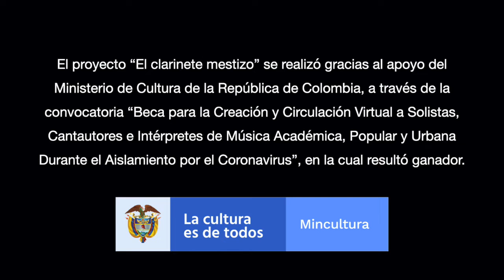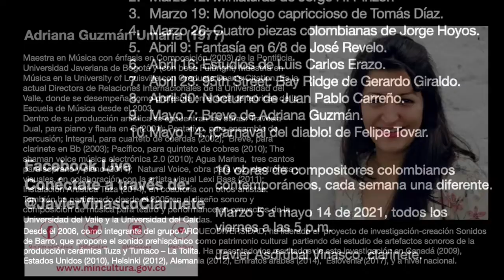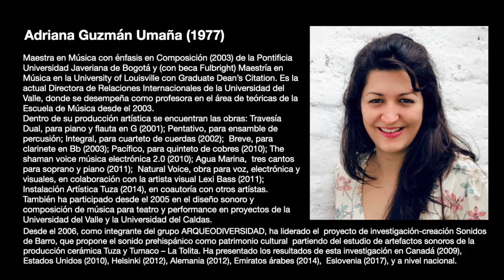Breve de Adriana Guzmán - Javier Vinasco, clarinete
Breve de Adriana Guzmán Umaña, interpretada por Javier Asdrúbal Vinasco en el clarinete, como parte del proyecto "Clarinete Mestizo", ganador en la convocatoria "Beca para la creación y circulación virtual a solistas, cantautores e intérpretes de música académica, popular y urbana durante el aislamiento por el coronavirus" del Ministerio de Cultura de Colombia. 10 obras para clarinete solo de compositores colombianos contemporáneos.